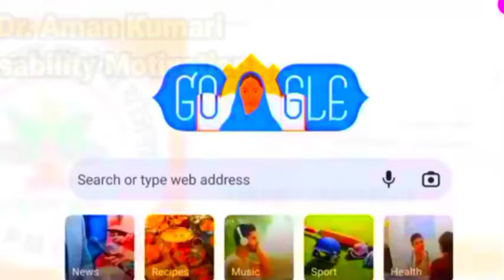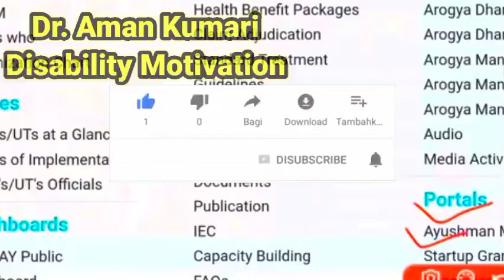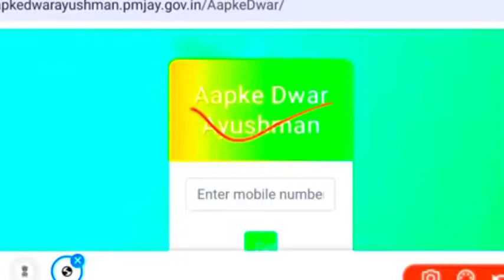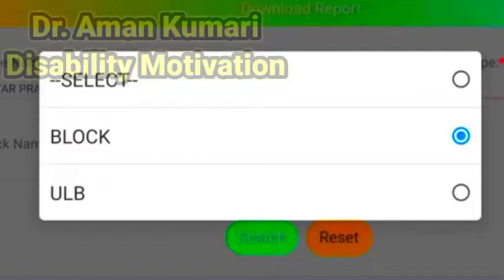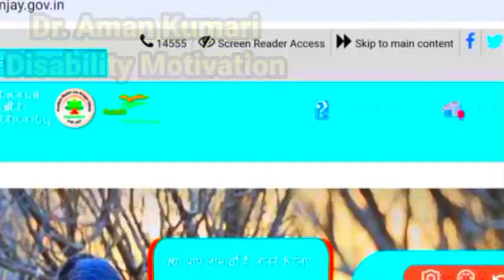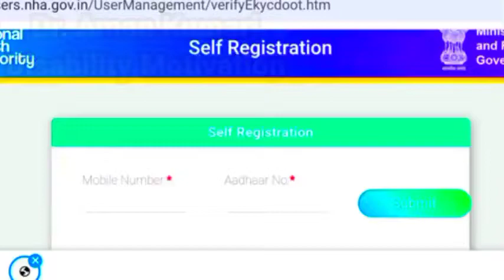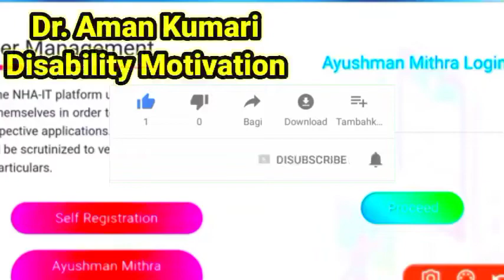दिव्यागंजनो के लिए आयुष्मान कार्ड/Ayushman Card Apply Online,Login,Registration,Status check/Dr.Aman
Ayushman Card Apply Online, Login, Registration, Status check

Ayushman Card

This plan provides qualifying applicants with a smart card known as the Pradhan Mantri Ayushman Bharat Yojana Card. It allows them to get free treatment up to a maximum of 5,00,000 Rupees per year under the supervision of the government. Only low-income earners in the nation are eligible for the program. The purpose of introducing this program is to give low-income families financial assistance to get medical care. This post may benefit individuals who qualify for the PMJAY plan but are unaware of the registration process.

Launched By theMinistry of Health and Family WelfareOperated ByNational Health Authority Government of IndiaLaunched InSeptember 2018BeneficiariesCitizen of IndiaMajor BenefitUniversal Health Coverage (UHC) of up to 5 Lakh RupeesAim of SchemeHealth Insurance of Needy PeopleScheme Funded ByState GovernmentMode of RegistrationOnlineHelpline Number14555/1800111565Official Websitepmjay.gov.in

To take advantage of Ayushman Bharat, you may take your ration card to your local Common Service Center and apply for the plan, which would allow you to get benefits under the scheme. You would just be required to pay a nominal fee of 30 in exchange for which the government will supply you with free treatment worth 5 lakh rupees.

E Shram Portal, CSE Login & Registration

PMJAY CSC Cloud Login

Create a patient verification card for your beneficiaries to use in the event of an emergency. The patient is sent to the PMJAY kiosk for card creation.

Be familiar with all of the legitimate costs and payments related to the PMJAY plan.

Confirm any existing illnesses or conditions with the physicians who will be presented.

Take advantage of medical therapy or a prescription for medicine from your doctor if the situation is complex or ongoing. If hospitalization is indicated, use medical services provided by Empanelled Healthcare Providers (EHCPs) or public institutions.

After your treatments are completed, you will get a discharge certificate, as well as fees and invoices from the hospital.

The submission of required papers is critical in this process. It is easier to complete the process if you have all the relevant papers.

Ayushman Card Registration 2022

Earlier this year, the Ministry of Health and Family Welfare announced the PMJAY program, officially called the Ayushman Bharat National Health Protection Scheme. The plan enables the recipient to utilize their PMJAY Card to access primary, secondary, and tertiary health care services at several designated Indian institutions. Treatments up to a total value of 5 lakh rupees are entirely free of charge for card users.

According to official estimates, the PMJAY system would provide benefits to nearly 100 million Indian residents, making it the world’s most extensive government-sponsored healthcare program by far. A new online registration service for the PMJAY was launched on September 23rd, 2018. It is required to complete the online registration procedure to apply for a PMJAY Card or an Ayushman Bharat Card.

Advantages of Using an Ayushman Card

The federal government backs this program, and the federal government provides the total funding. It is the most significant health insurance program in the world.

Treatment is made accessible under this program at public and private hospitals around the country that are listed under the Ayushman Bharat scheme.

Every family is eligible for free treatment up to a maximum of Rs 5 lakh per year under this plan.

This plan can help more than 10.74 million impoverished households every year, or around 50 million people.

Corona Vaccine Certificate

Vaccine Certificate Correction

Vaccine Certificate Verification

Vaccine Certificate by Mobile Number

Ayushman Bharat National Health Protection Scheme

In India, it is referred to as the Ayushman Bharat National Health Protection Scheme (abbreviated as NHPS). It is a national public health insurance fund run by the government of India to provide free access to health insurance coverage to low-income workers across the country. This program benefits around half of the country’s population or roughly 50 percent.

People who participate in the program get primary care services from their family doctors. The PM-JAY program offers free secondary health care for people who 10th Result 2022

Sunrisers Hyderabad Team 2022

Appointment lake call kre.
Thanks
Dr. Aman Kumari
Dr.Aman Kumari Disablilty Motivation